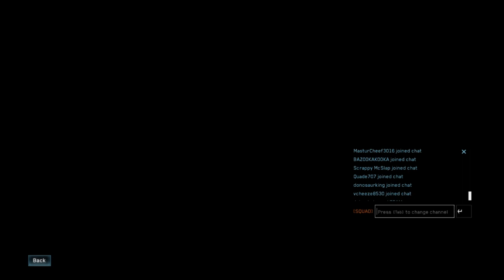Dominating on Halo Reach in 2023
Zonda and Ronin making my gameplay look boring now